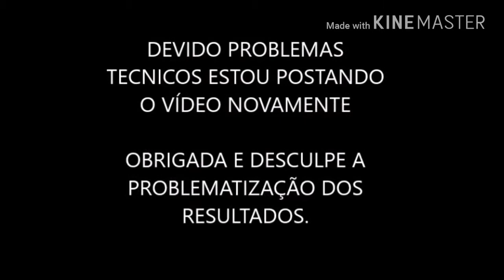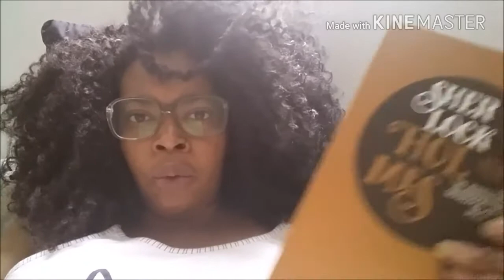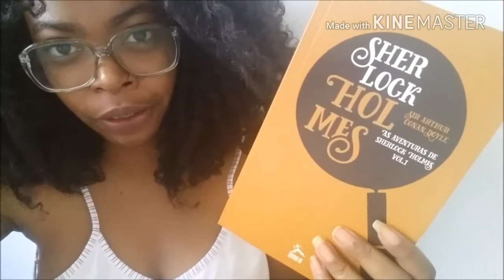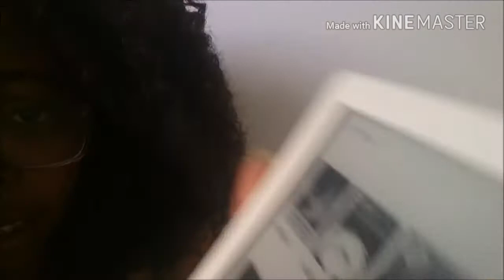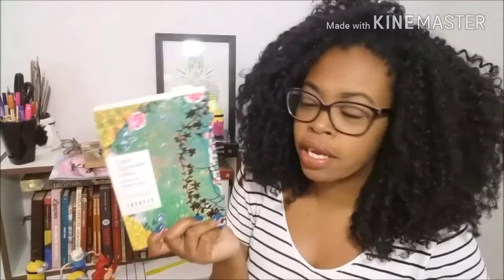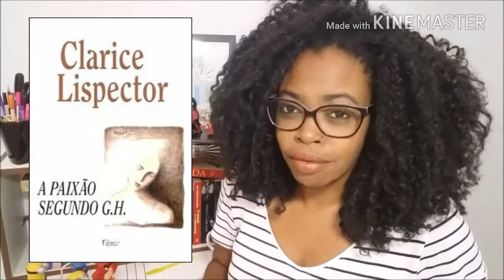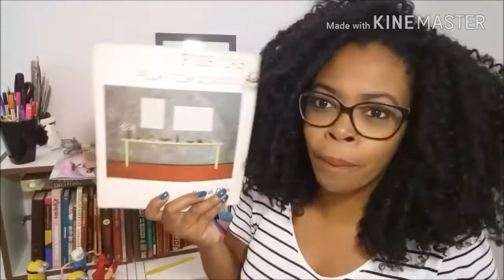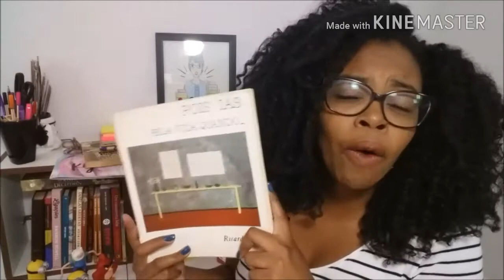VLOG e as Leituras da Maratona Carnalivresca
Oie \o/\o/\o/
Segue meu fiasco ao tentar fazer um VLOG dessa maratona hahahaha

Período de maratona: Dia 09 as 20:00 horas até o dia 14 às 12:00 horas
Canais participantes:

Beijos :*